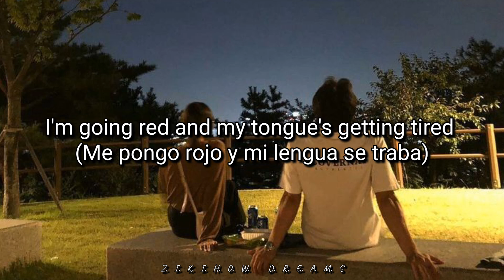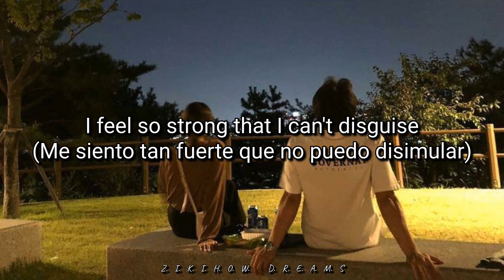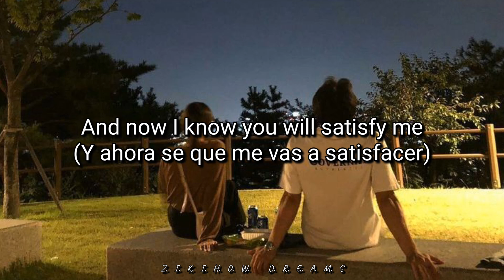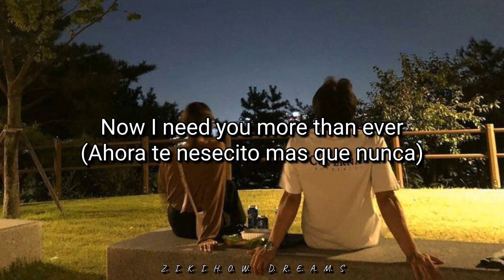The Rolling Stones - Let's Spend The Night Together (LETRA INGLÉS//ESPAÑOL)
Let's Spend the Night Together" is a song written by Mick Jagger and Keith Richards, and originally released by the Rolling Stones as a double A-sided single together with "Ruby Tuesday" in January 1967. It also appears as the opening track on the American version of their album Between the Buttons. The song has been covered by various artists, including David Bowie in 1973

The song was recorded in August 1966 at the RCA Records studio in Hollywood, California, where the group recorded most of their 1965–1966 hits. Recording engineer Glyn Johns recounts that while mixing "Let's Spend the Night Together", Oldham was trying to get a certain sound by clicking his fingers. Two policemen showed up, stating that the front door was open and that they were checking to see if everything was all right. At first, Oldham asked them to hold his earphones while he snapped his fingers but then Johns said they needed a more wooden sound. The policemen suggested their truncheons and Oldham took the truncheons into the studio to record the claves-like sound that can be heard during the quiet break at one minute 40 seconds into the song.